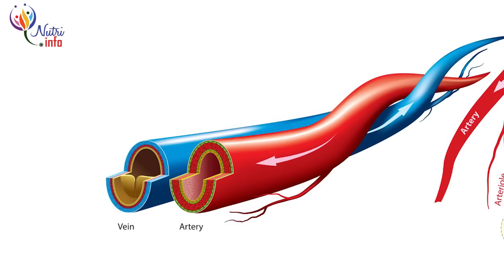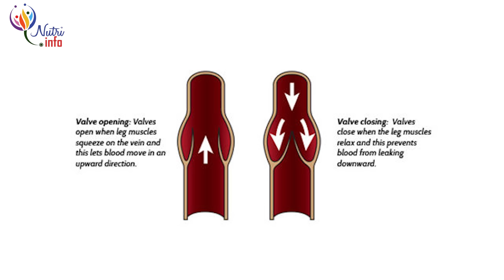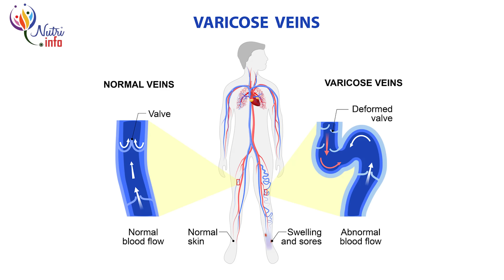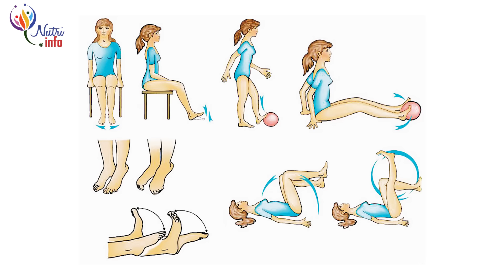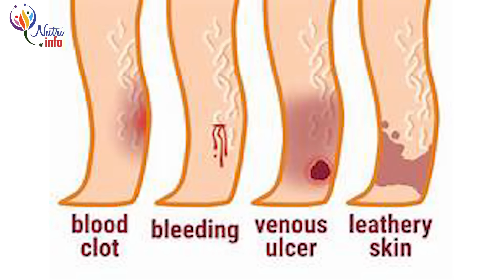varicose veins & Spider veins By Nutritionist Hiroshan Jayaranga